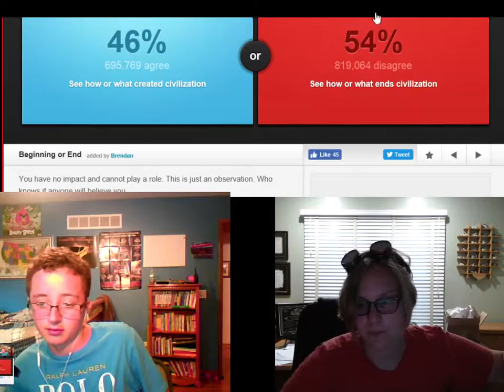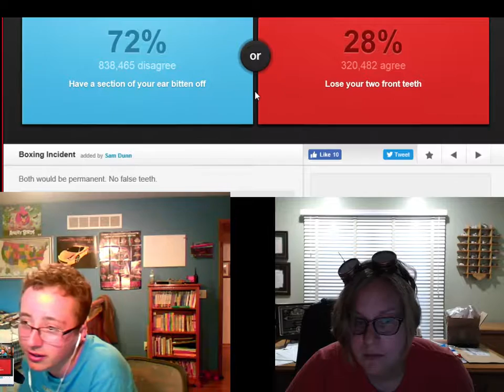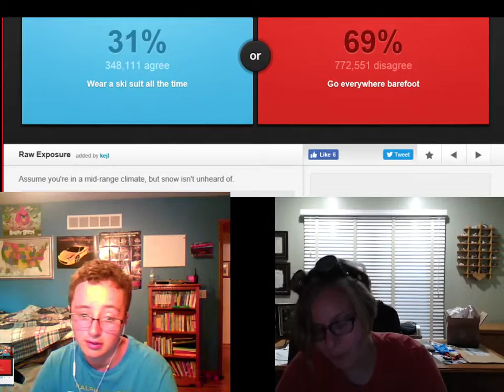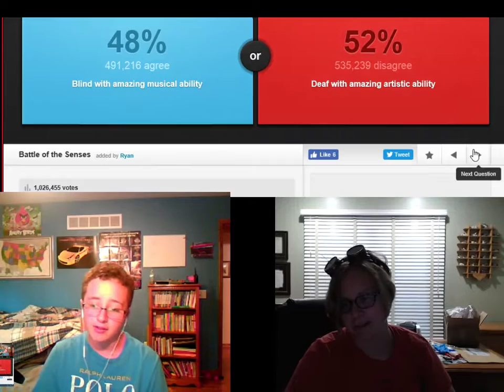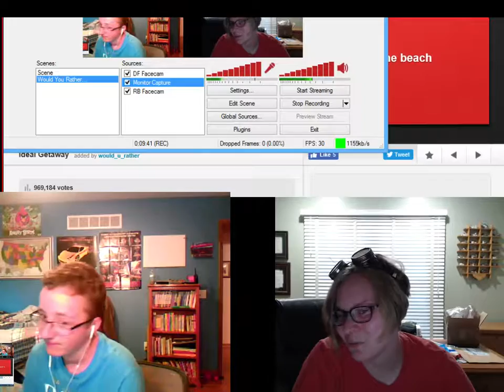Would You Rather 1 (With Dustin!)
Today I'm playing Would You Rather with my good friend, Dustin!
Awkward questions and even more so the responses!